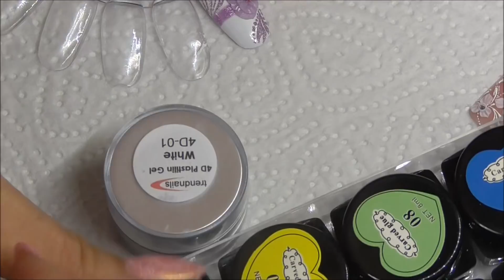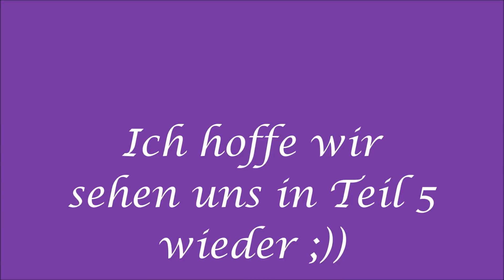Wunschvideo "Weddingnails" - Teil 4